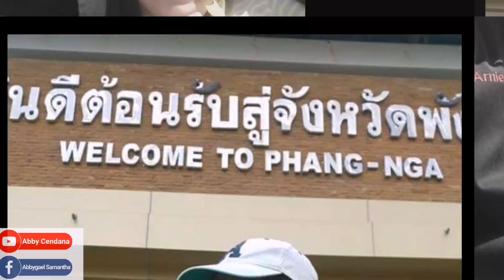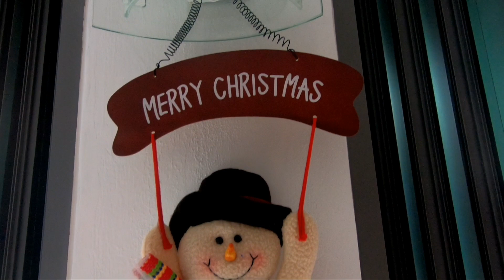CHRISTMAS GINGERBREAD COOKIES ( VLOG #93 ) | ABBY CENDAÑA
I am a Mother of 1 named Samantha and Housewife. 👨‍👩‍👧❤️💋💋❤️💋❤️💋

We will be uploading some different types of videos such as Beauty, Life Style, Cooking and Travel Vlogs.

Camera Used:  GoPro 7 and Huawei P30lite

Got something for us?